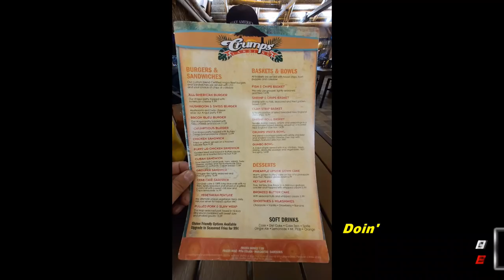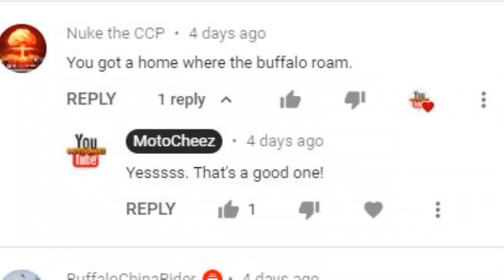(S1 E6) Might be getting ROBBED! Thank goodness for good neighbors and good cameras!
Time for my trip back up north, packed everything away, locked up, on way home and get a notification for motion by my container, look likve and there are 2 guys looking to steal my utility trailer? Let me know what you hear... Thankfully Ray and Donny my friends were across the street and stopped them! MERRY CHRISTMAS!
Saw a cool bird, a guard Emu? And Feral pig!
Back to CT and a foot of snow, Mini misses everyone!
Camera links:
Reolink Argus PT w/ Solar Panel wifi cam This is my favorite on the cheap
CloudEdge ieGeek fixed solar wireless cam this one is meh..
Yi Goowls wifi 2-Pack 1080p indoor cams these acting weird lately...
Eufy wifi security doorbell cam (not installed yet)
 Crystal River area is a nice quiet old Florida kind of town so we have been visiting there for the past 5 years and started looking for property.
We finally found something very inexpensive with an old Mobile Home on it, so electric, well and septic included (no $6000 impact fees) and pulled the trigger.
Follow along on our adventure to fixing up this old crappy trailer into our winter vacation cabin paradise! hehe